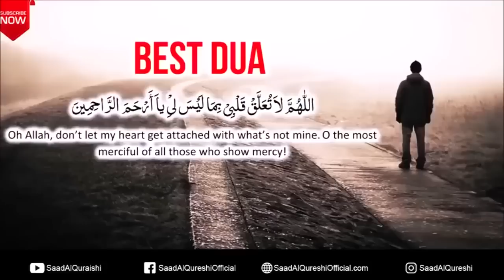DUA TO STOP LOVING WRONG PERSON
DUA TO STOP LOVING WRONG PERSON RECITED BY SAAD AL QURESHI